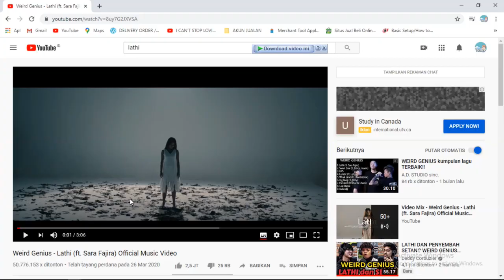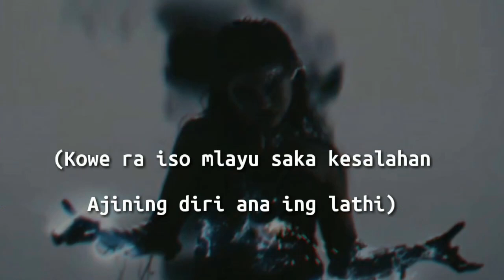Arti Lirik Jawa Lagu LATHI Weird Genius ft. Sara Fajira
Terimakasih,
Kali ini sya ajak temen temn bincang tentang arti lirik dalam bahasa jawa yang ada pada lagu spektakuler ini ya temen temen..